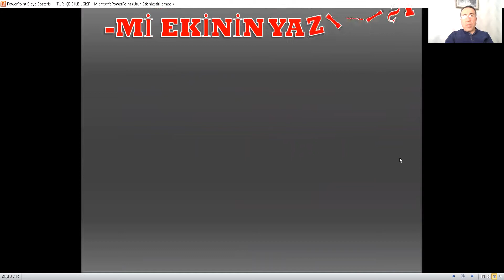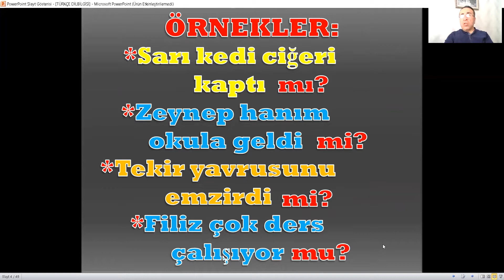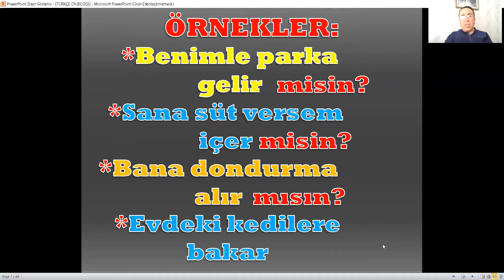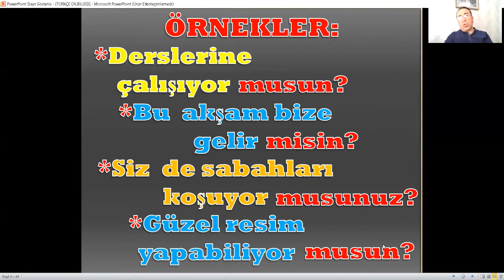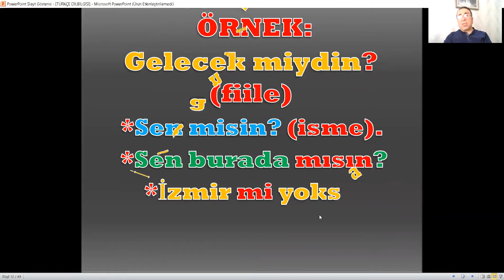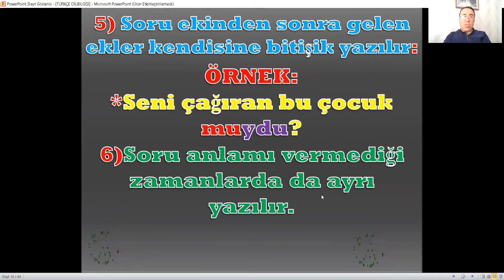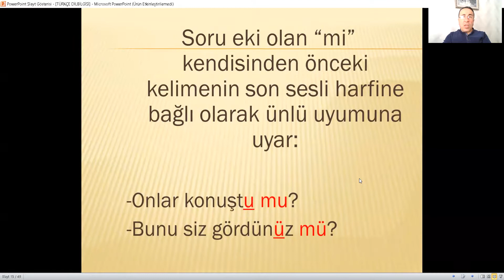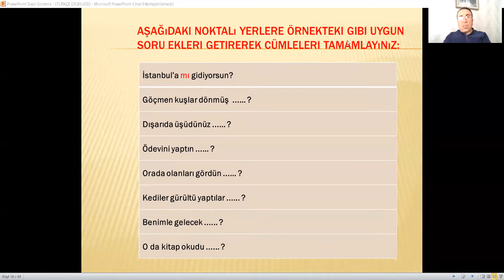4.SINIF TÜRKÇE Mİ YAZIMI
TÜRKÇE Mİ YAZIMI
TÜRKÇE EK VE KÖK
Sevgili Öğrenciler